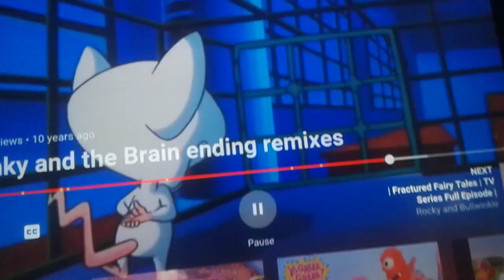Pinky and The Brain have Thwarted Ashley and Waluigi's Smash Bros Related Plan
For Callie Squid Sister